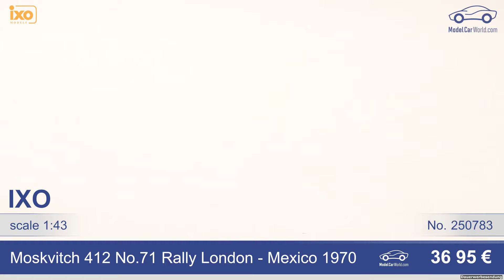IXO 1:43 Just arrived - Chevrolet - Lancia - Mercedes - Mitsubishi - VW - Skoda - Citroen -Kenworth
Model cars in scale 1:43 by IXO

00:08 IXOMOC303 Chevrolet Corvette C8
00:15 IXOMOC304 Chevrolet Corvette C8
00:22 IXORAC338 Lancia 037 Rally Evo 2 No.4 Ypern Rally 1985
00:27 IXORAC339 Lancia 037 Rally Evo 2 No.6 Antibes Rally 1984
00:32 IXORAC345X Mercedes-Benz 609 D Mitsubishi Ralliart Team 1990
00:38 IXORAC346LQ Mitsubishi Galant VR-4 No.9 RAC Rally 1990
00:44 IXORAC347LQ Mitsubishi Galant VR-4 No.4 RAC Rally 1990
00:49 IXORAC352 Moskvitch 412 No.40 Rally London - Mexico 1970
00:53 IXORAC353 Moskvitch 412 No.28 Rally London - Mexico 1970
00:58 IXORAC354 Moskvitch 412 No.71 Rally London - Mexico 1970
already sold out
01:03 IXORAC355 Moskvitch 412 No.86 1000 Lakes Rally 1973
already sold out
01:07 IXORAC356 Moskvitch 412 No.88 1000 Lakes Rally 1973
01:12 IXORAC357 VW LT28 Martini Racing Team
01:18 IXORAM790LQ Skoda Fabia Rally 2 EVO, No.53 M. Carlo Rally 2021
01:24 IXORAM791LQ Citroen C3 Rally 2, No.24 Monte Carlo Rally 2021
01:29 IXORAM794LQ CVW Polo GTI R5 No.26 Monte Carlo Rally 2021
01:35 IXOTR096 Kenworth K100 Aerodyne
01:41 IXOTR097 Peterbilt 352 Pacemaker
01:48 IXOTRF020S Mercedes Atego DLK 32/12 Metz